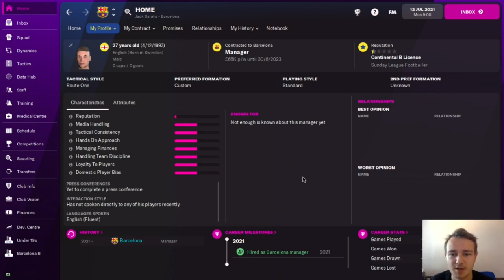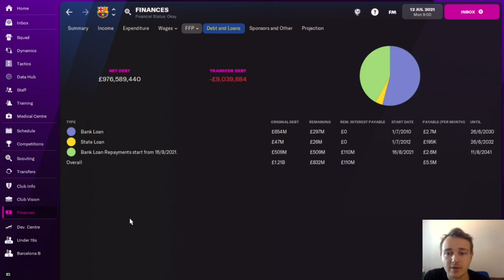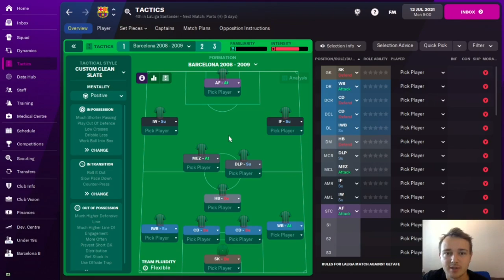Barcelona | Pep Guardiola 2008 - 2009 Recreation | E0 Pilot | Football Manager 2022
Here we have our introductory episode to the brand new series on the channel.